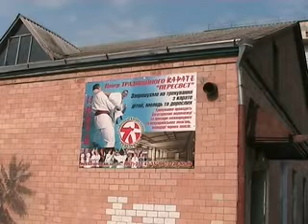Каратисти готуються до новосілля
Автор: С.Поробок